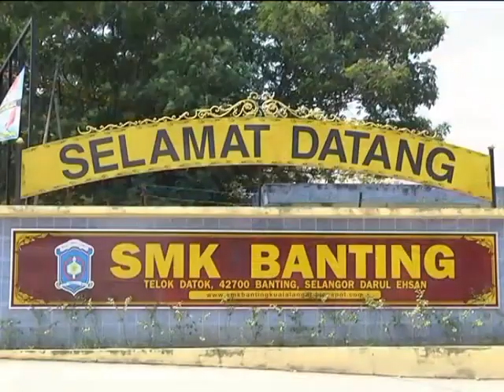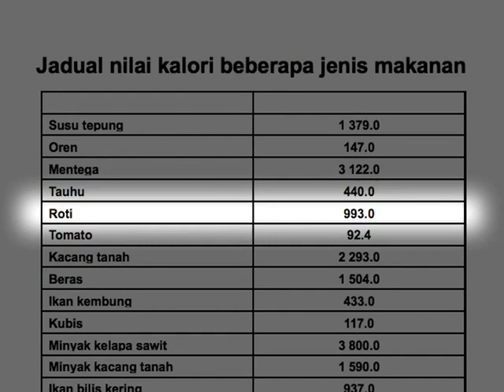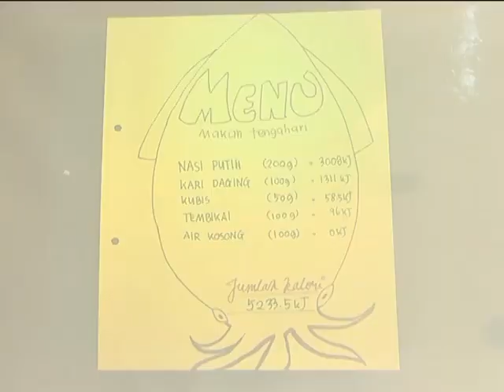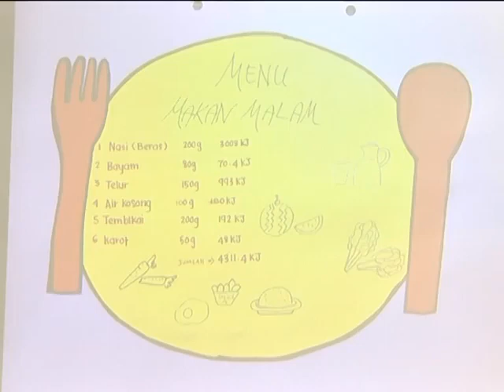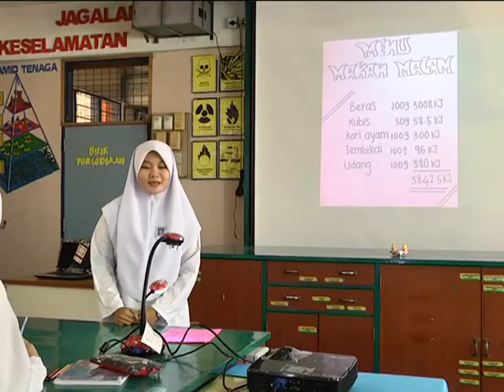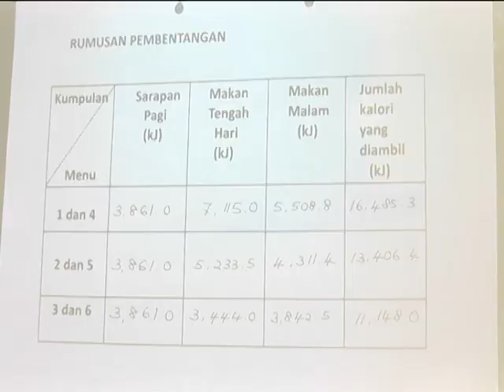e GURU SAINS Tingkatan 5 Nutrisi dan Pengeluaran Makanan 4 5 Kaedah Penyampaian